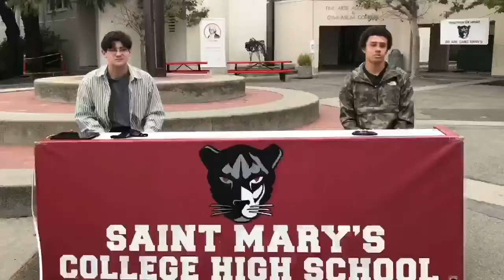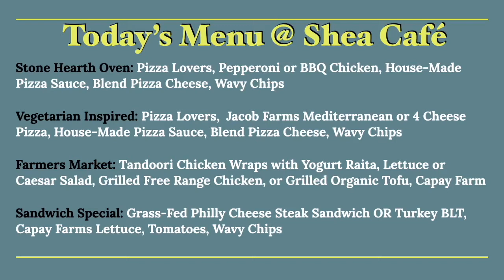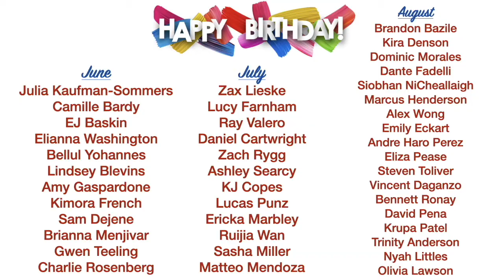Saint Mary's Panther Morning News Season Finale Thursday, June 3, 2021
Here is the final show of the year with the entire crew!

As streamed LIVE one last time at 10:01 AM.